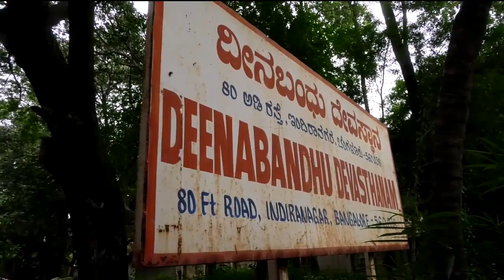Sri Krishna Jayanti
11th August 2020 Morning Pooja at Deena Bandhu devasthanam, Indiranagar, Bengaluru.